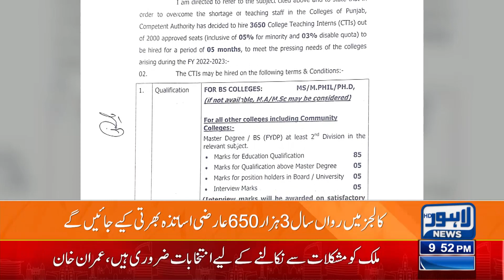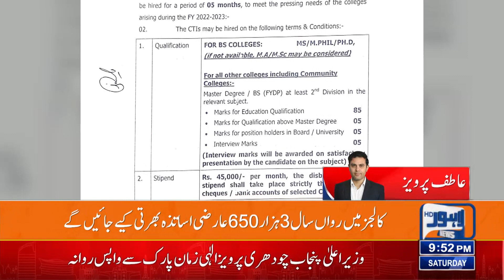Lahore News 09 PM Bulletin | 17 December 2022